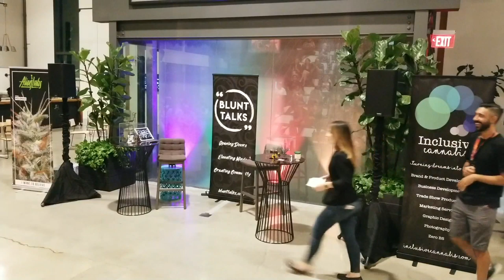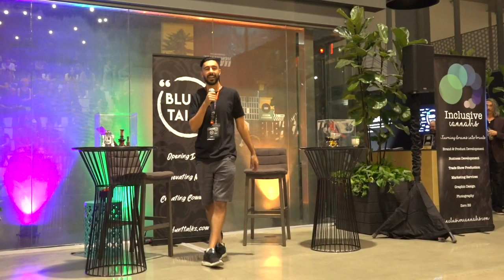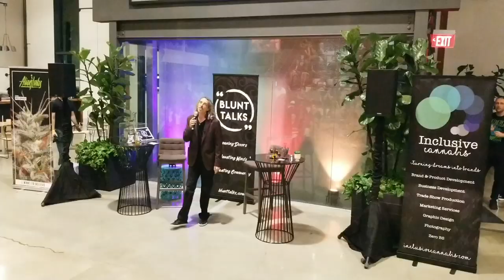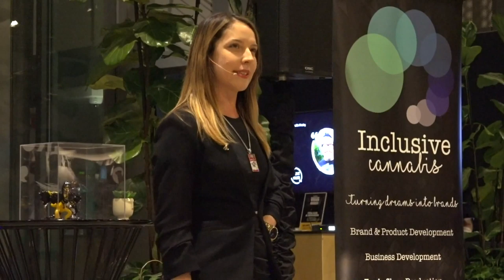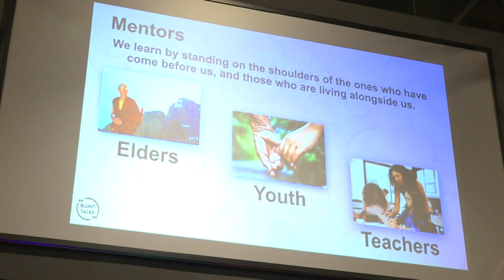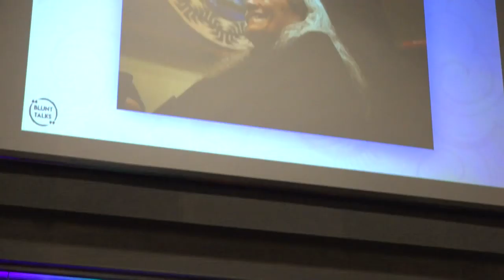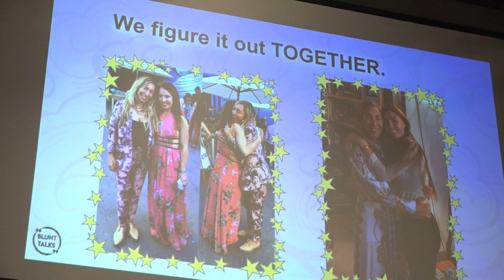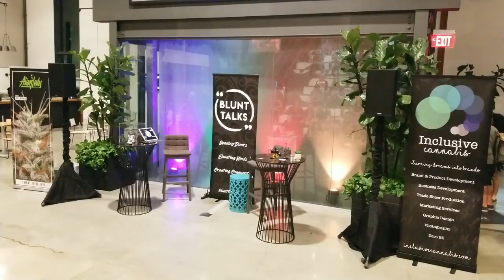Blunt Talks LIVE at the Weedmaps Museum of Weed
00:09:00 - Peachie Wimbush-Polk
00:24:44 - Kyle Kushman
00:44:35 - April Black
00:53:28 - Jason Pinsky
01:11:54 - Ariel Clark
01:25:00 - Colin Gordon

Blunt Talks are “TED” style presentations given by innovators of the cannabis industry who want to share their knowledge so we can grow together!